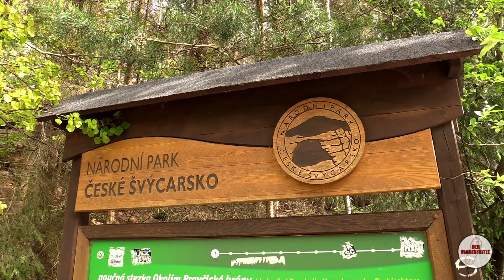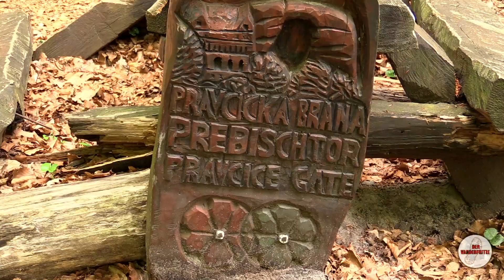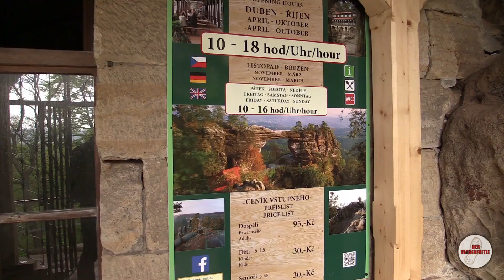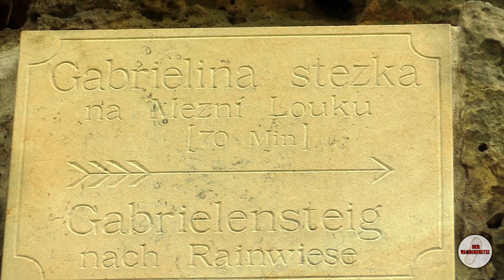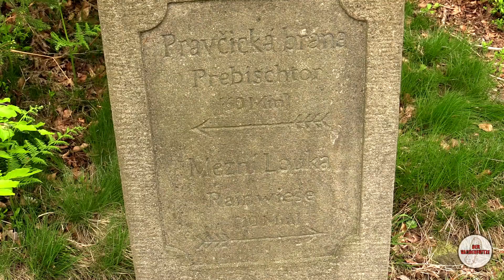EUROPAS GRÖSSTES FELSENTOR | Prebischtor & Gabrielensteig | 12 h Böhmische Schweiz Teil 1 | S4 F8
Inhalt:
0:00 Einleitung
2:08 Meine Tour auf der Karte
3:12 Auf gehts
8:34 Das Prebischtor
14:55 über den Gabrielensteig nach Mezni Louka
20:18 die Kinderstube bei Familie Schwarzspecht
21:58 Abmoderation

Heute mache ich einen Abstecher in die Böhmische Schweiz. Ich besuche das größte Felsentor Europas und des Elbsandsteingebirges. Außerdem entdecke ich den Gabrielensteig.

Information:
Wie komme ich hierher?
Mit dem PKW bis zum Parkplatz in Schmilka oder im Ort Hrensko am oberen Ortsausgang!

Mit dem Bus Linie 252 der RVSOE bis Schmilka.

Mit dem Bus Linie 434 des tschechischen Busunternehmens:
Es fährt ein Wanderbus von Děčín über Hřensko, Mezná, Jetřichovice, Doubice, Kyjiov  nach Krásná Lípa bis zur Haltestelle: Jetřichovice, hostinec.

Mit der S - Bahn S1 bis Schöna und mit der Fähre übersetzen.

Einkehrmöglichkeiten:
Prebischtor:

Rucksack:
Deuter Act Trail 38 EL (wird nicht mehr angeboten)
Trinksystem von SOURCE mit 3 Liter Trinkblase

Klamotten:
OCK Outdoor Sachen von Sportcheck
Jack Wolfskin Trekkingschuhe

Audiotitel:
YouTube Audio Bibliothek
Filmmusic.io

An alle Reacter: Wollt ihr meinen Film als Reaction verwenden wollen bin ich euch sehr verbunden, wenn ihr mich vorher über euer Vorhaben unter informiert.
Vielen Dank